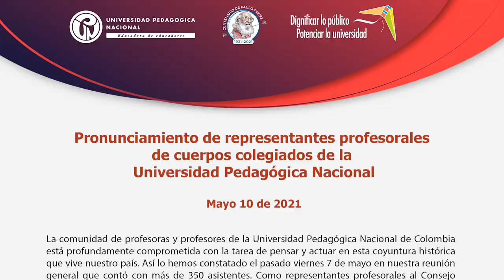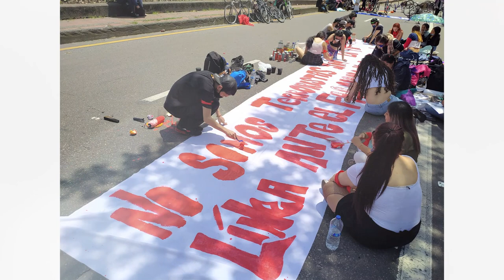Pronunciamiento Representantes Profesorales de la UPN